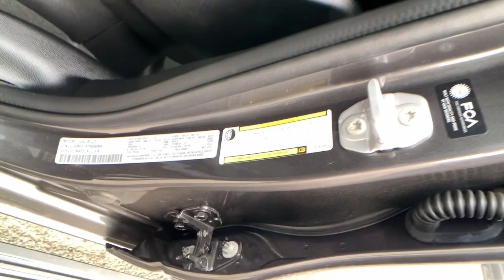2023 Ram 1500 Reno, Elko, Fernley, Fallon, Northern NV D1559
Granite Crystal Metallic Clearcoat New 2023 Ram 1500 Limited available in Winnemucca, Nevada at Winnemucca CDJR. Servicing the Reno, Elko, Fernley, Fallon, Northern NV area.

Winnemucca CDJR
5050 E Winnemucca Blvd

bEquipment/bbrProtect it from unwanted accidents with a cutting edge backup camera system. This model has satellite radio capabilities. This vehicle features a hands-free Bluetooth phone system. Keep your hands warm all winter with a heated steering wheel in  this 2023 Ram 1500  . This Ram 1500 is equipped with the latest generation of XM/Sirius Radio. The installed navigation system will keep you on the right path. It has a V8 5.7L high output engine. This 2023 Ram 1500  emanates grace with its stylish gray exterior. Set the temperature exactly where you are most comfortable in this model. The fan speed and temperature will automatically adjust to maintain your preferred zone climate.  This 2023 Ram 1500  has four wheel drive capabilities. The high efficiency automatic transmission shifts smoothly and allows you to relax while driving. With the adjustable lumbar support in the Ram 1500 your back will love you. The fog lights cut through the weather so you can see whats ahead.brbrbPackages/bbrQuick Order Package 27M Limited. Quick Order Package 28M Limited. 33 Gallon Fuel Tank. Equipment listed is based on original vehicle build. Please confirm the accuracy of the included equipment by calling the dealer prior to purchase.
Quick Order Package 27M Limited,Quick Order Package 28M Limited,33 Gallon Fuel Tank,Forward Collision Warning-Plus,Smart device and keyfob engine start control,Ventilated driver and front passenger seats,Integrated navigation system with voice activation,Blind Spot Detection,Heated steering wheel,Uconnect w/Bluetooth handsfree wireless device connectivity,Apple CarPlay/Android Auto smart device wireless mirroring,Leather front seat upholstery,Driver seat with 8-way directional controls,Front passenger seat with 8-way directional controls,Keyfob trunk control,12 inch primary LCD display,4G LTE Wi-Fi Hot Spot mobile hotspot internet access,Surround View rear mounted camera,Predictive brake assist system,Cruise control with steering wheel mounted controls,Ventilated rear seats,Heated rear seats,Heated driver and front passenger seats,Primary monitor touchscreen,Cross Path Detection collision warning,Driver seat power reclining, lumbar support, cushion tilt, fore/aft control and height adjustable control,Part and full-time 4WD,HEMI 5.7L V-8 variable valve control, engine with cylinder deactivation and 395HP,Smart key with hands-free access and push button start,Keyfob air suspension control,Bluetooth wireless audio streaming,Gage cluster display size: 12.00,Dual-zone front climate control,Adaptive Front-lighting System directionally adaptive headlights,Auto high-beam headlights,Sentry Key immobilizer,Trailer sway control,Connected Travel & Traffic Services real-time traffic,Active noise cancellation,SiriusXM with 360L AM/FM/HD/Satellite radio,9 USB ports,External memory control,Internet radio capability,Digital/analog instrumentation display,Configurable instrumentation gauges,Electronic stability control system with anti-roll,Hill start assist,Leather rear seat upholstery,Rear Seat Reminder Alert rear seat check warning,Automatic climate control,LED daytime running lights,LED brake lights,Front LED fog lights